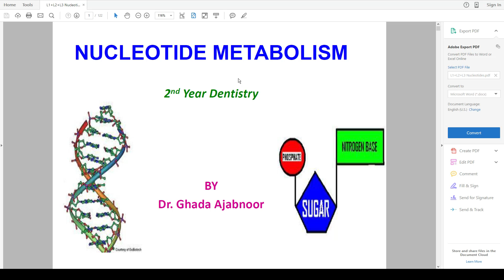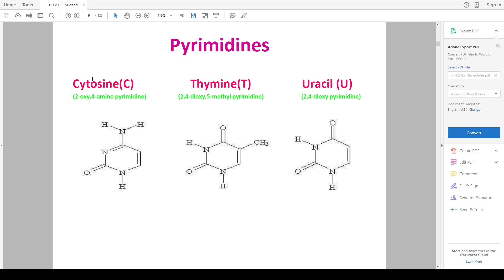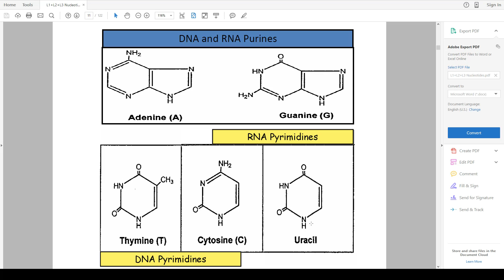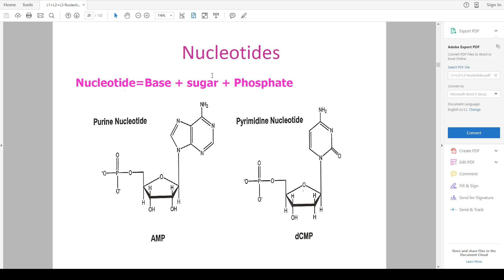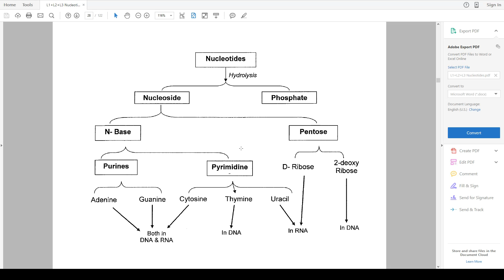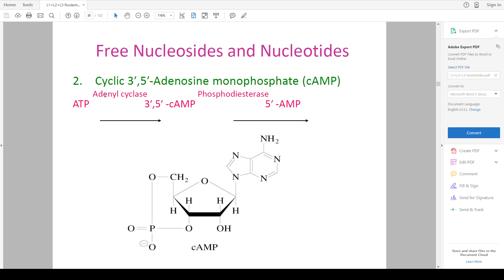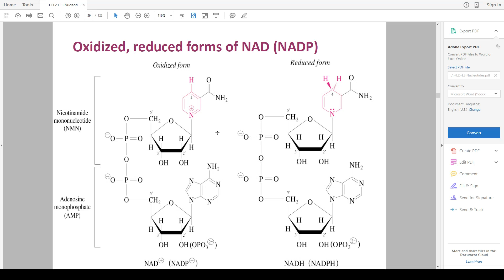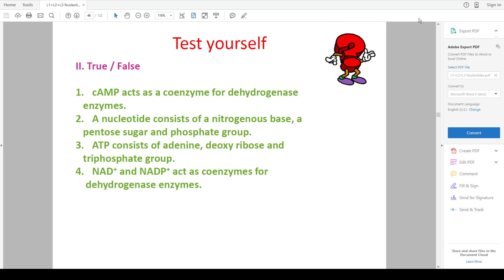(Biochemistry) Nucleotides - 01. Nucleotides Structure & Function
Done by: Mohammed Sindi
أعتذر عن الأصوات في آخر كم دقيقة